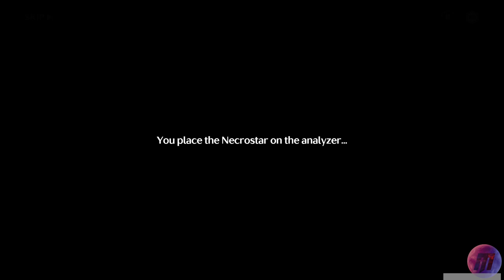Reclaim Tomorrow From The Past Part 4 WUTHERING WAVES